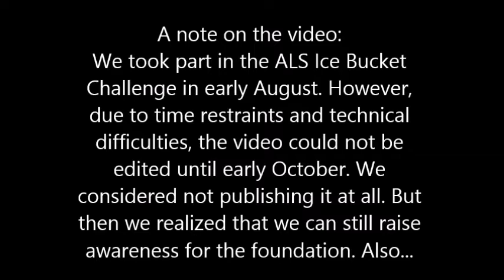Team TnT 280 ALS Ice Bucket Challenge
It's (more than) a little late, but it's here, our 2014 Ice Bucket Challenge video! It may have taken awhile, but that doesn't change the fact that we raised over $240 for the foundation, and we got a bunch of high schoolers to dump ice water on their heads.